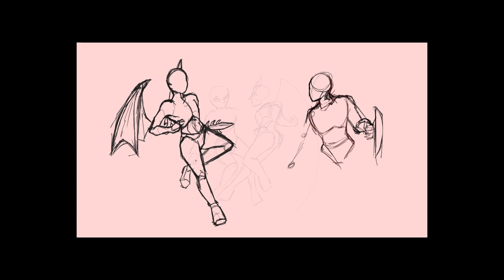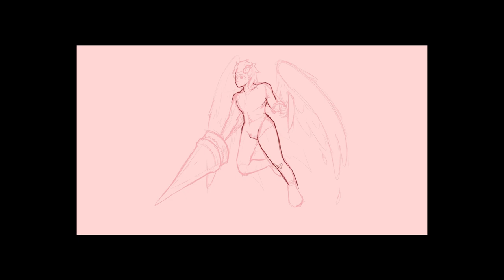[G! Kirby] Weak Point - Timelapse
Soooo
I'm pretty sure this drawing can backfire,,,
But let's say it won't, okay ?

(yes this is Meta Knight and Galacta )